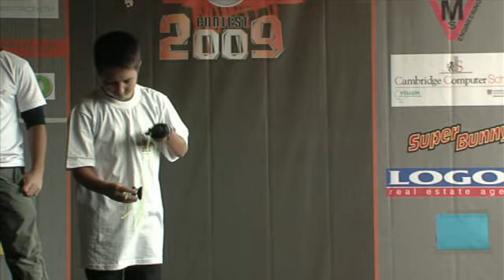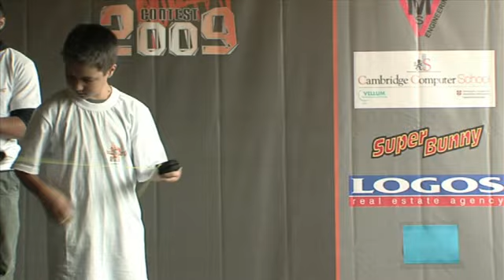BYYC 2009 - A division 1/8 final - Hristian Chan vs Aleksandar Bachvarov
The first yoyo contest in Bulgaria. Enjoy!